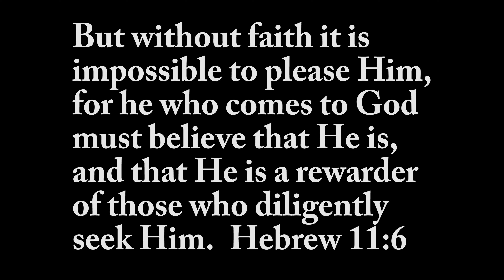#64 Paint Pouring Aftermath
@kacieoneill This was fun to do after all the paint pouring was done I wanted to do something to help used up some of the extra paint. I hope you enjoy this as much as I did. I also included a scripture for encouragement. May God bless you so much today!

the books I wrote and illustrated:

Scripture cards

Watercolor Paints (what I use with my son so it is easier to clean up and less stress so I can just be in the moment with him and enjoy to process).

Pour Painting Medium: